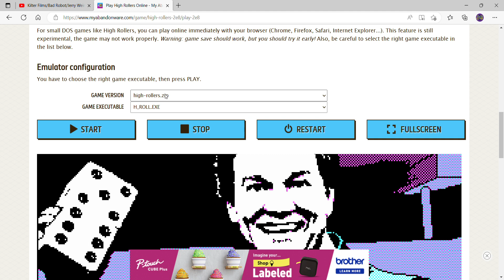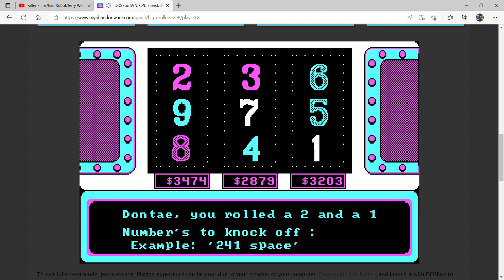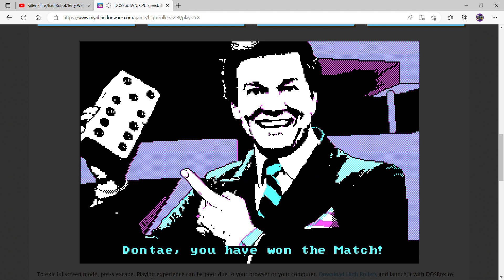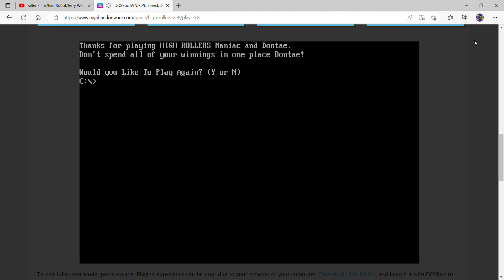2 in 1 Birthday Special (Part 5)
Welcome to part five of my 2 in 1 Birthday Special, in which we are about to play High Rollers for the DOS emulator. Will we win $10,000?